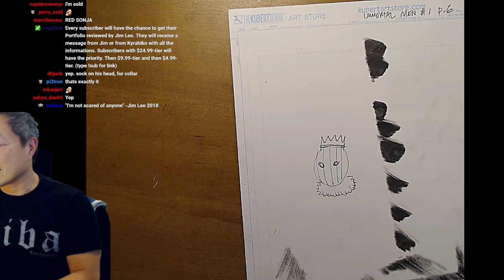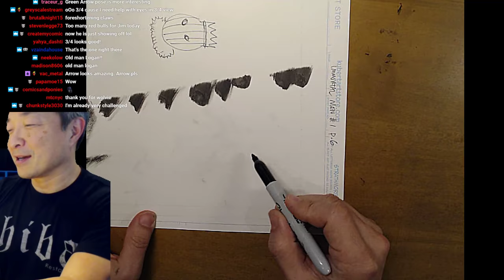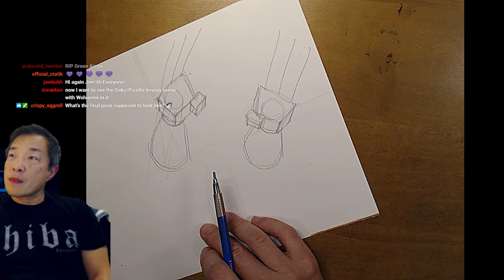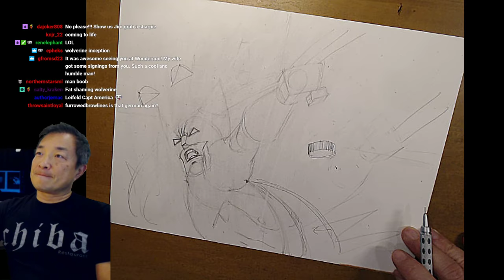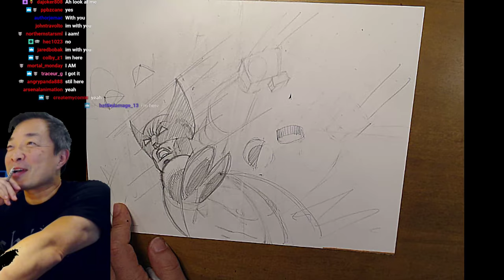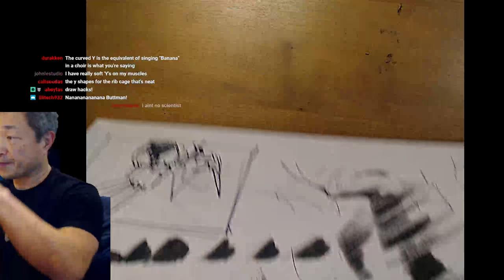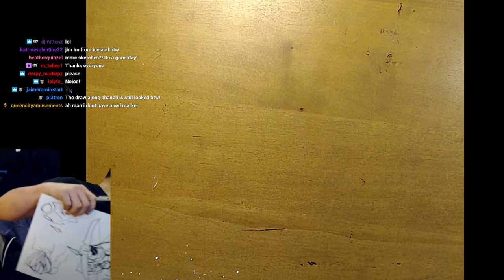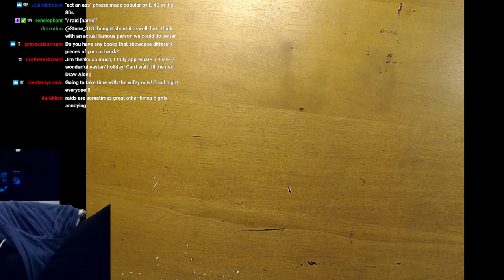HOW TO DRAW WOLVERINE! Draw-along art stream with Jim Lee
HOW TO DRAW WOLVERINE! Draw-along art stream with Jim Lee -- Watch live